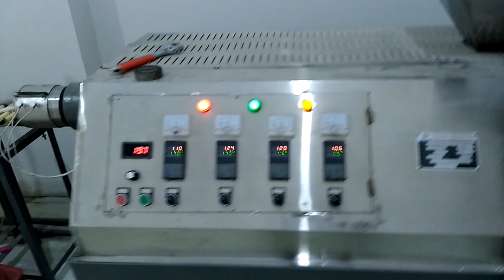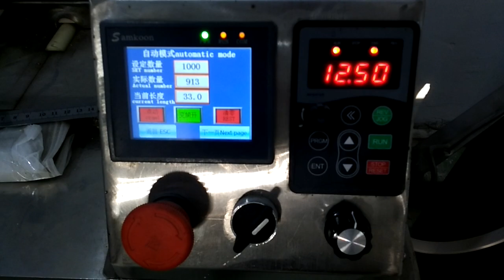eraser making machine supplier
Are you interested to start a small eraser making business? Find here a detailed rubber eraser manufacturing business plan guide with machine, manufacturing process, raw materials.